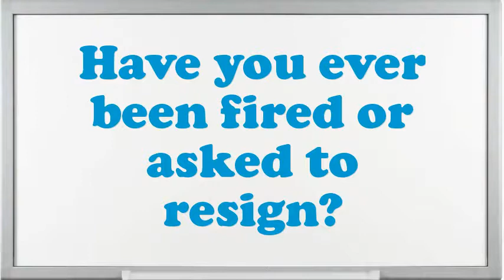Sod Layer interview questions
Interview Questions for Sod Layer.What is most significant to you in an Executive Sod Layer position?What strategic plan did you have as an Sod Layer?What are the potentials of an elegant Sod Layer?What was the critical condition you have experience as an Sod Layer?What achievements have you gained working as an expertise Sod Layer?Why do you think you are eligible for the position of Sod Layer?Do you believe you are over certified for the position this Sod Layer?How many projects simultaneously you have worked as an Sod Layer?10 popular interview questions, commonly asked interview questions, first job interview questions,